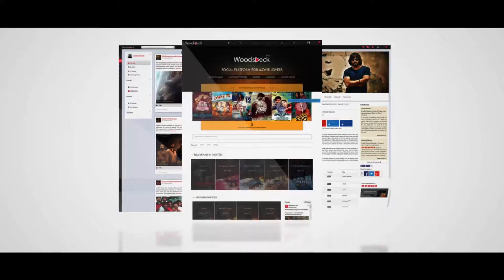Vijay Sethupathi always thinks about the script - Director Paneer Selvam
Vijay Sethupathi always thinks about the script  says Director Paneer Selvam at Karuppan press meet.